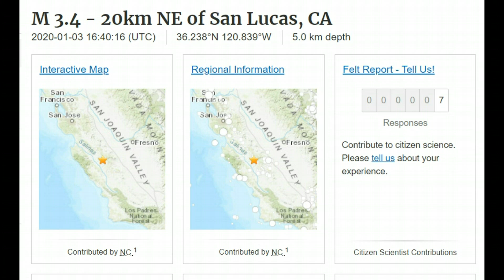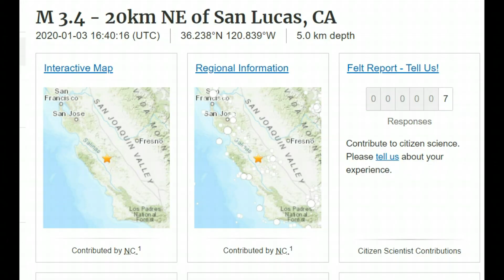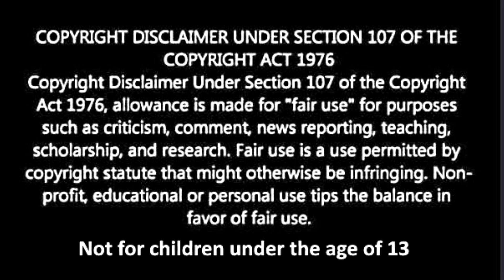Earthquake M3.4 San Lucas, CA, Calaveras Fault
Credit

Google Earth